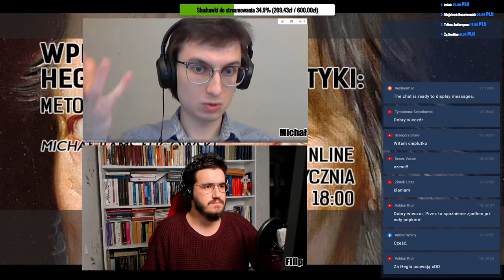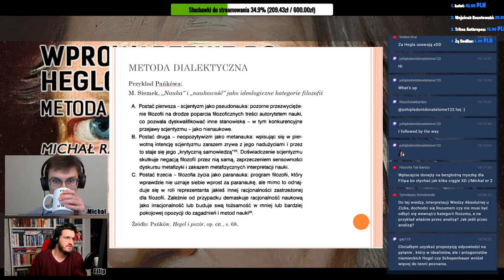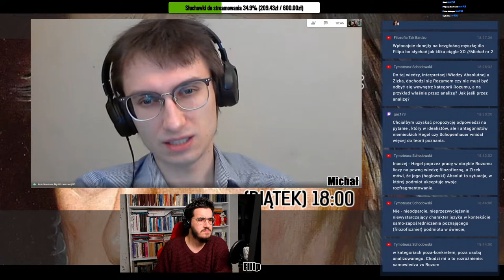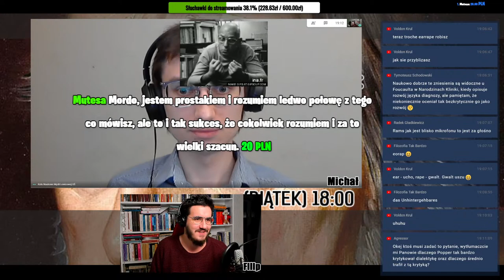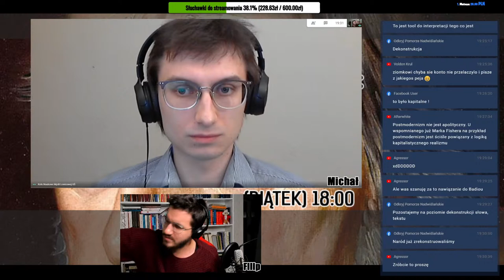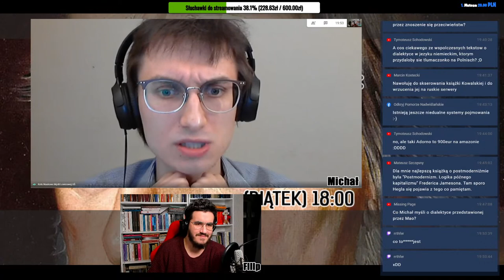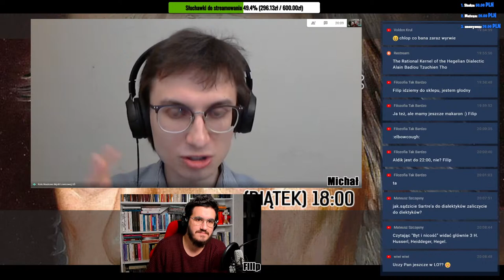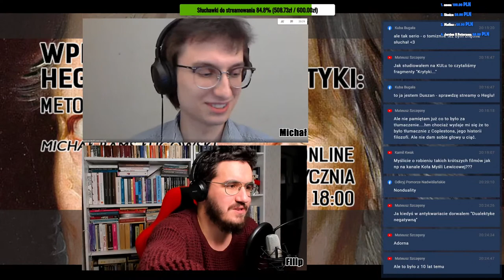Wprowadzenie do heglowskiej dialektyki: metoda i jej rozwinięcia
Prowadzący Michał Rams-Ługowski (Uniwersytet Śląski), Pylyp Bilyi (Uniwersytet Śląski)

0:00 Dzień dobry
5:16 Podział na myślenie abstrakcyjne a spekulatywne
8:00 Podział na rozsądek i rozum oraz na myślenie negatywne (dialektykę) i pozytywne (spekulację)
11:44 Jaka jest relacja między podmiotem i przedmiotem?
14:05 O dialektycznym rozwoju
16:05 O Absolucie; interpretacja Slavoja Žižka
20:57 Nauka i dialektyka; interpretacja: Pańków "Hegel i pozór", Siemek "Nauka i nakowość jako ideologiczne kategorie filozofii"
26:50 Dygresja 1. Pytanie o wpływ Hegla i Schopenhauera na epistemologię
30:42 Dygresja 2. Pytanie o Wiedzę Absolutną w interpretacji Žižka/Lacana
37:46 Dygresja 3. Czy język u Lacana determinuje świadomość?
38:22 Dygresja 4. Fredric Jameson "Lacan i dialektyka"
39:13 Rozróżnienie między samowiedzą a Rozumiem?
42:08 Czy metoda dialektyczna w ogóle jest możliwa?
44:29 Czy da się uprawiać dialektykę? Ewa Majewska "Kontrpubliczności ludowe i feministyczne". Dialektyczność feminizmu, Czarny Protest
49:30 Jak rozumieć "znoszenie", "zniesienie"? (Aufhebungen)
52:52 I lekcja z Hegla. Dialektyka i nauka. Adorno
54:40 II lekcja z Hegla. Rozumienie "pojęcia"
56:00 "Zniesienie" i "pojęcia". Postęp dialektyczny.
57:33 Fallibilizm, dialektyka i Hegel. Rozwój w naukach.
1:02:30 "Zapośredniczenie chronologiczne" (Unhintergehbares). Czas i historia.
1:07:24 Dygresja 5. Dlaczego Popper krytykował Hegla?
1:12:16 Dialektyka jako krytyka (historyczna i semantyczna). Przykład: wolność pozytywna i negatywna. Beka z libertarianizmu i akapu XD
1:17:00 Dialektyka "formy" i "treści" na przykładzie kategorii "narodu"
1:20:00 Dygresja 6. O apolityczności postmodenizmu. Rosyjski postmodernizm.
1:23:35 Dygresja 7. O francuskiej filozofii. Polecamy książki :)
1:38:09 Czy świat toczy się przez znoszenie się przeciwieństw?
1:42:09 Dygresja 8. Dialektyka heglowska u Mao
1:45:23 Dygresja 9. Hegel i filozofia chińska; Badiou i Zhang Shiying "Racjonalny rdzeń Heglowskiej dialektyki"
1:51:29 Totalna dygresja 10. Odpowiadamy na pytania i gadamy. Kilka uwag o Marksie. August Cieszkowski. Marcin Rosiak vs Światosław Florian Nowicki. Foucault. Sartre "Krytyka rozumu dialektycznego". Memy. Žižek. Peterson. Kronos. Dialektyka negatywna. Koło Myśli Lewicowej. Dziękujemy za komentarze, donejty itp. :)